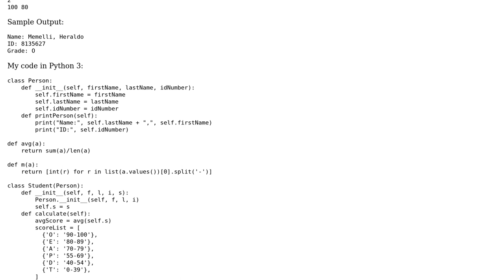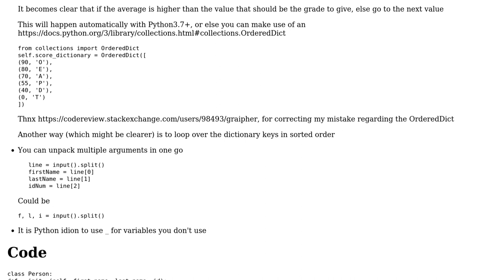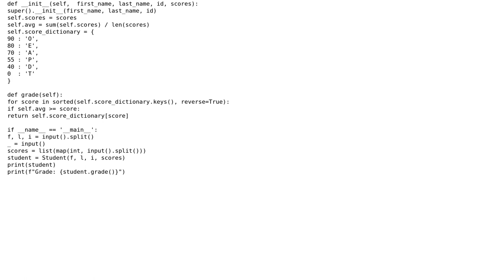Code Review: Python Inheritance and Class (Hackerank problem)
With thanks & praise to God, and with thanks to the many people who have made this project possible! | Content (except music & images) licensed under CC BY-SA | Music | Images & others | With thanks to user Ludisposed user Chau Giang and the Stack Exchange Network Trademarks are property of their respective owners. You are responsible for your own actions.